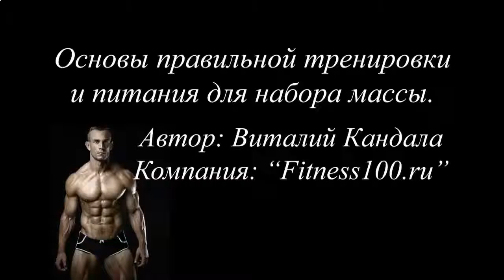ПРОТЕИНОВЫЕ КОКТЕЙЛИ ДЛЯ МАССЫ ТЕЛА